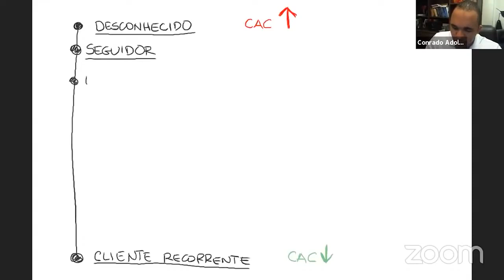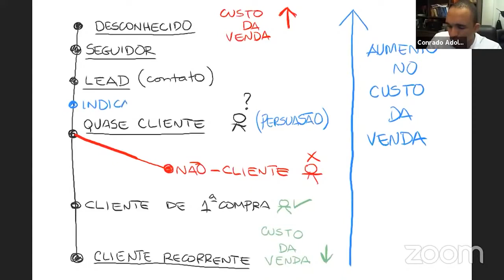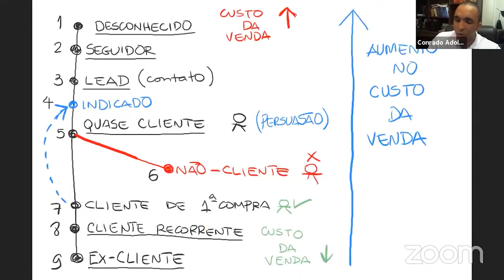Quais são os 9 públicos?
Você sabia que existem 9 níveis de consciência do consumidor, que eu chamo de 9 Públicos públicos, para os quais você pode vender?